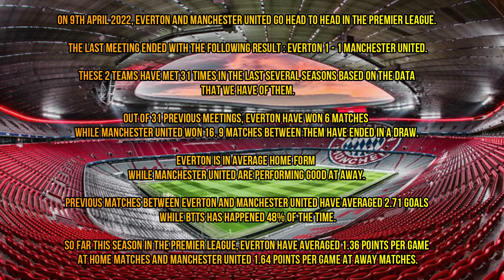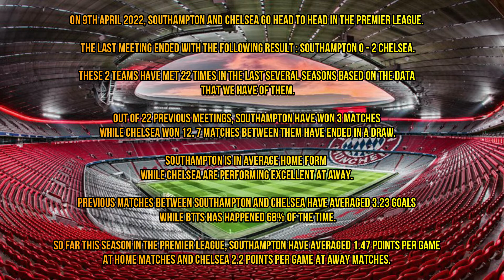FOOTBALL PREDICTIONS TODAY 09/04/2022 - BEST FREE BETTING TIPS SURE WINS SOCCER PICKS SAFE MATCHES